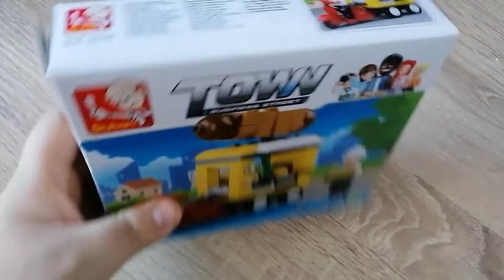Sluban 4 Euro Hotdog Stand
Hallo liebe Freunde der gepflegten Klemmbaustein Baukunst. In diesem Video geht es um ein Sluban Set!